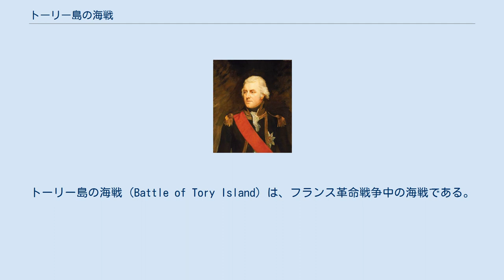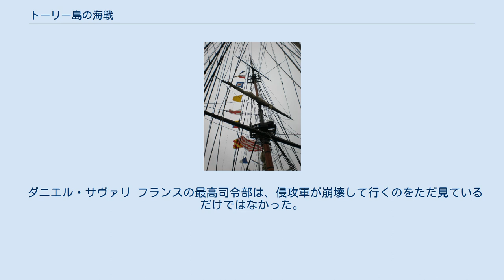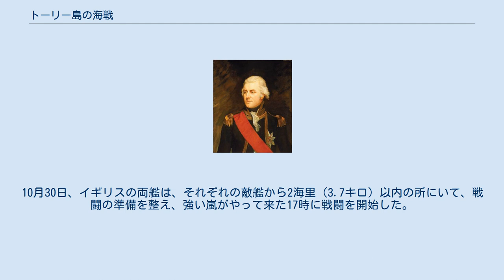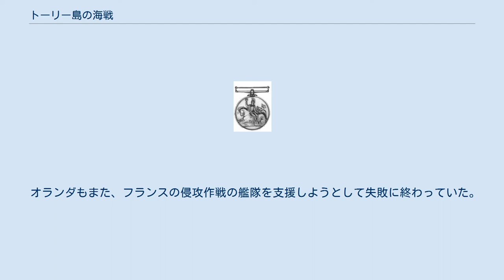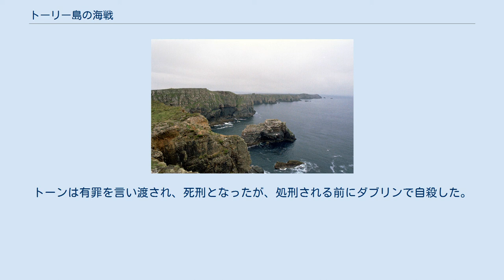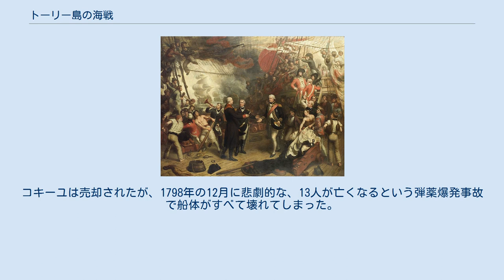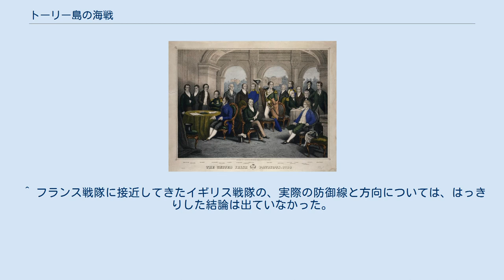トーリー島の海戦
トーリー島の海戦（Battle of Tory Island）は、フランス革命戦争中の海戦である。
ドニゴールの海戦、ラフ・スウィリーの海戦、ウォーレンの海戦とも呼ばれる。
1798年の10月12日に、当時のアイルランド王国のドニゴール県沖で、フランスとイギリスの両軍が戦ったもので、1798年のアイルランド暴動の最後の戦いとなった。
これにより、戦争終結までに、アイルランドに大量の軍勢を上陸させようとしていたフランスの目論見はついえた。
 イギリス支配に反対する、ウルフ・トーンに率いられたユナイテッド・アイリッシュメンは、1798年の5月、アイルランドへのイギリス支配に抗議して蜂起した。
蜂起軍の要請によって、ジャン・ジョゼフ・アマブル・ユンベール将軍指揮下のフランス軍がキララとメイヨー県に上陸したが、9月の始めに、フランス軍も暴動もねじふせられた。
ユンベールの降伏を知らないフランスは、9月16日に援軍を送り込んだ。
フランスからの侵略軍の一部を逃したイギリス海軍は、他のフランス軍戦隊を警戒し、救援軍を乗せてブレストを出港した戦隊は、イギリスに正体を見抜かれてしまった。
イギリスによる長い追跡の後、フランスは、アルスター西部のトーリー島のすぐ近くにある、岩だらけの海岸の沖合で海戦に臨むはめになった。
艦数でまさるフランスは逃走を試みたが、徐々に敗北を喫して行き、イギリスに4隻の艦を拿捕され、生き残った兵たちは四散した。
その後2週間、イギリスのフリゲート艦はブレストへ帰還するフランス艦を探し回り、さらに3隻を拿捕した。
元々フランス戦隊にいた10隻の艦のうち、無事に帰国できたのは2隻のフリゲート艦と1隻のスクーナーだけだった。
この作戦によりイギリスの損失は最小限にとどまった。
 この海戦は、フランス海軍によるブリテン諸島侵入の、最後の試みとなった。
また、ユナイテッド・アイリッシュメンによる、イギリスとの闘争への海外からの支援の獲得も終焉を迎えた。
戦闘後、トーンは、拿捕されたフランス艦の艦上にいるところを確認され、逮捕された。
トーンはイニシュオウエン半島（イニスオーハイン半島）のブンクラナへイギリス軍に連行された。
後にトーンは大逆罪の有罪判決を受け、絞首刑を言い渡されたが、処刑前にダブリンの刑務所内で自殺した。
 ユナイテッド・アイリッシュメン イギリスに敵対するヨーロッパ大陸諸国は、長きにわたりアイルランドをイギリスの防御の弱点とみていた。
ここに軍を上陸させることは、戦略目標としては当然のことであり、この国で大きな比率を占める、アイルランド人の支援を期待出来るだけでなく、侵略軍にとって、少なくとも最初に対戦する常駐イギリス軍は、ブリテン諸島の他のどこよりも小規模で頼りない部隊だったからである。
加えて、アイルランドでの作戦を長引かせ、それにイギリスを巻き込むことで、他国での戦争へのイギリスの参加部隊を削減できたのである。
また、この計画の立案者たちは、アイルランドへの侵入が成功を収めると、アイルランドが次なるイギリス侵攻へのかっこうの足場となると考えたのも理由の一つだった。
 フランス革命が美化されて伝えられたことにより、多くのアイルランド人がこの影響を受けて、自国の自由、平等、兄弟愛といった同様の主義のために戦った。
ここで言う自由（リバティ）とは、広くイギリスからの独立を指した。
これらの最終目標を心に秘め、1791年、ダブリンの弁護士テオバルド・ウルフ・トーンがユナイテッド・アイリッシュメンを創設した。
この組織は、フランス共和国と同盟したために、イギリス当局からの抑圧を受け、1793年に英仏の交戦が始まると、地下活動を余儀なくされた。
トーンと他のメンバーはひそかにフランスへ渡り、フランスの国民公会に、アイルランドを侵略するように説得した。
トーンたちとフランス当局はこの侵略について、アイルランドの非正規兵の支援を当てにできること、もし成功した場合には、イギリスの戦争遂行にかなり厳しい打撃を加えることになるはずであると主張した。
しかしおそらく実際は、イギリスに圧力をかけて平和に持ち込むことすら十分に厳しい状態であっただろう。
 フランス当局による、アイルランドへの軍事行動は困難なものだった。
この作戦は、大西洋艦隊が完敗した1794年の栄光の6月1日や、惨憺たる結果に終わった1795年の大いなる冬の作戦...